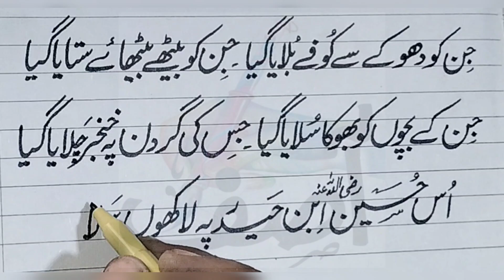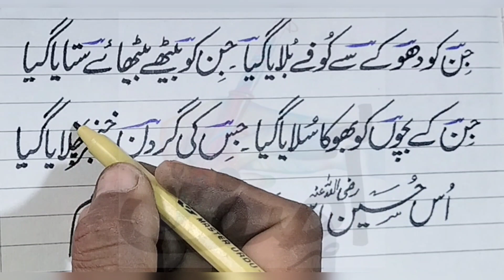How to write Salam e husaan ibne Hadar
salam writing skills
how to write salam alaikum in arabic
when someone says salam what do you say
salam written in arabic
what writing skills are important
what are writing skills examples
what salam means
what salam alaikum means
when to say salaam alaikum
when someone says salam alaikum
should skills be capitalized on a resume
when to say salam alaikum
which skills are most important to becoming a good writer
how to say strong writing skills
written communication skills importance
what's salam
why writing skills are important in the workplace
why are good writing skills important
walaikum salam written in arabic
is salam alaikum correct
salam writing
how to write salaam in arabic
salam writing in english
did solomon write job
how to say writing skills on resume
how to say good writing skills on resume
salam in writing
does writing improve communication skills
how to write salam alaikum
is writing a skill or talent
how to say you have strong writing skills
how to say you have good writing skills
how do you write salam alaikum
how to write salam in arabic
is writing a skill
is salam arabic
is salam a greeting
will salamanuedu arabic writing style
are urdu and arabic similar
when to use arabic numerals in writing
is urdu arabic
should arabic be capitalized
what urdu language
what is arabic writing called
what is arabic written in english called
when urdu language started
where urdu is spoken
is urdu written right to left
written urdu
who is urdu
whose in arabic
what script is urdu written in
why arabic writing from right to left
why is urdu written in arabic
is urdu arabic language
how urdu is written
are urdu and arabic the same
does urdu use arabic script
is urdu written in arabic
are urdu and arabic alphabets same
urdu writing vs arabic
difference between arabic and urdu writing
can you write arabic with a pencil
did urdu come from arabic
do urdu and arabic use the same alphabet
handwritten arabic
does urdu use arabic alphabet
does urdu have articles
good arabic handwriting
hadi written in arabic
handwriting arabic
handwriting arabic letters
would in arabic